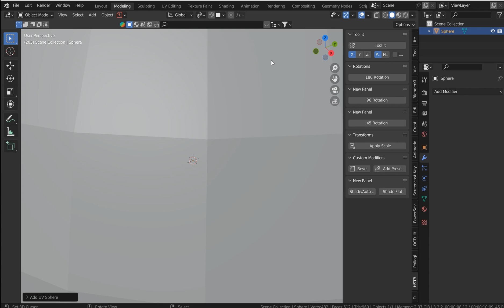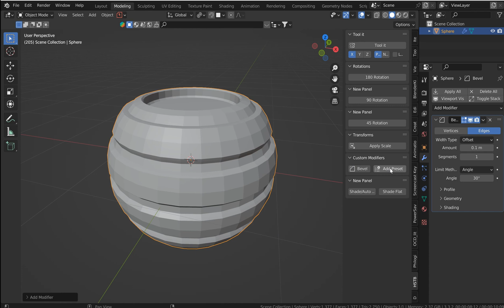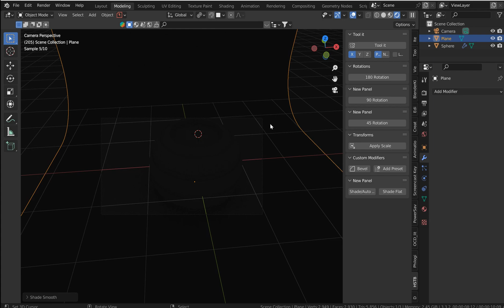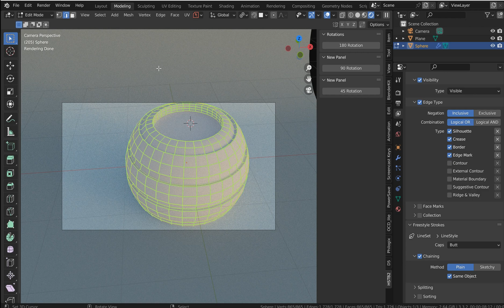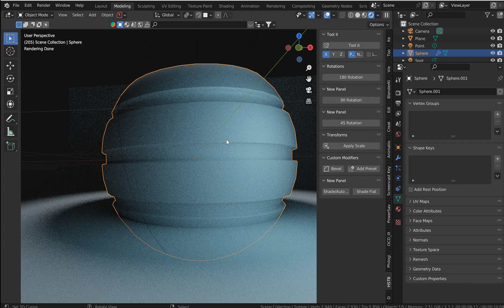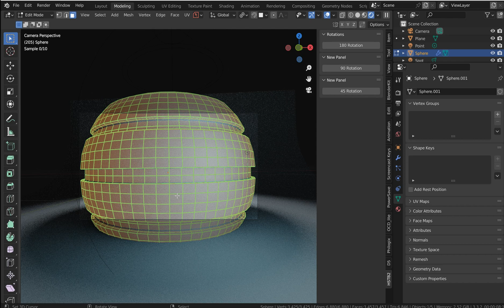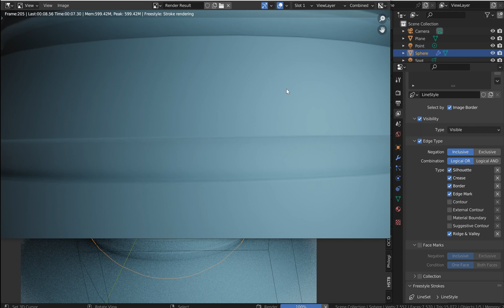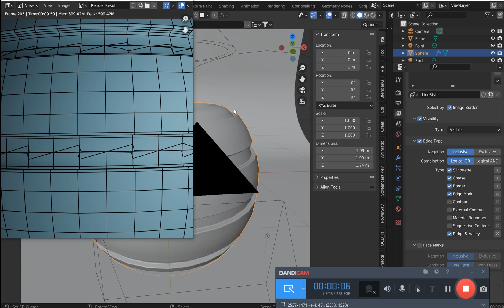Freestyle Edges in Blender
Let's make your edges visible in a render :)